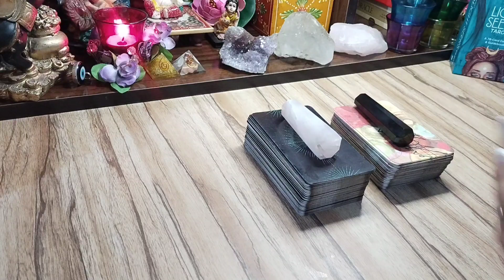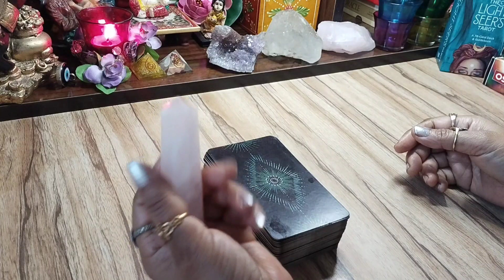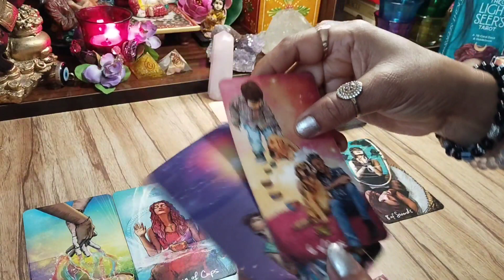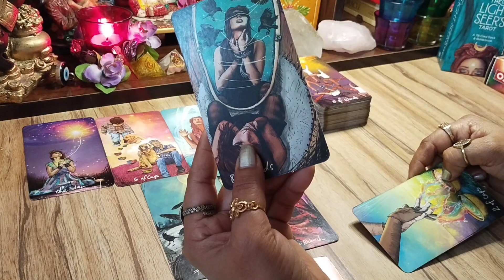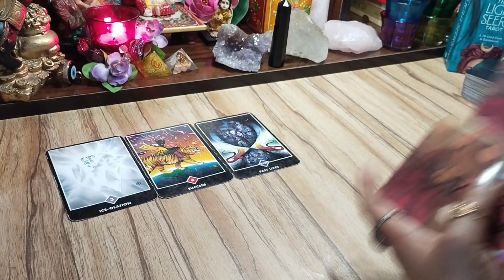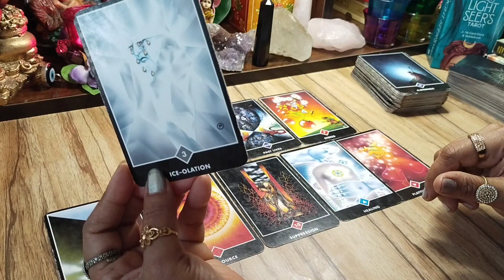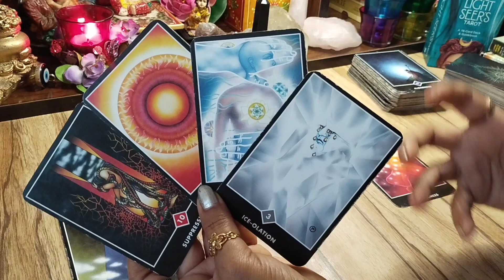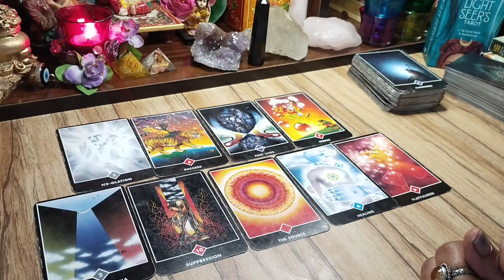आपके पर्सन की आज की एनर्जी क्या है? उनके दिल में क्या है? psychic Reading 😢💙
pile💖 1-2:50
    pile❤️ 2-10:39